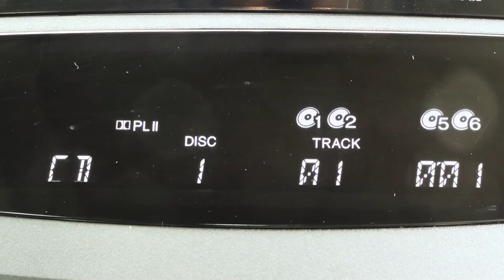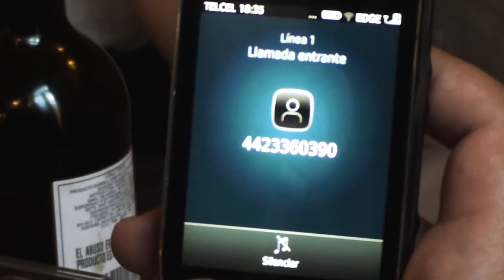A mi lado (official remix) - Dj Joshua & Cisco Belrahim ft. Pau Moran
Video Official de la cancion A mi lado remix de Dj Joshua con Cisco Belrahim:
con la participacion en la produccion de Iker Vega, Fernando Espinoza, David López, Fernando Robles
VideoShineStudio